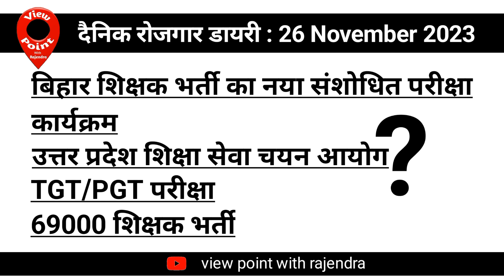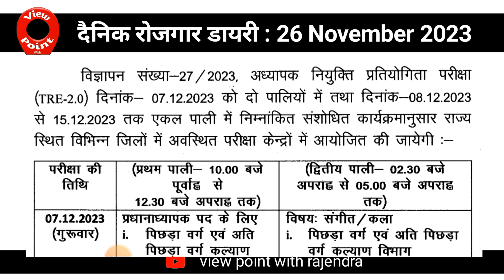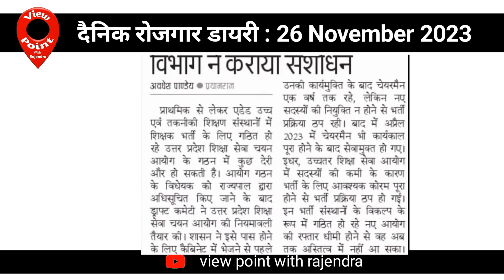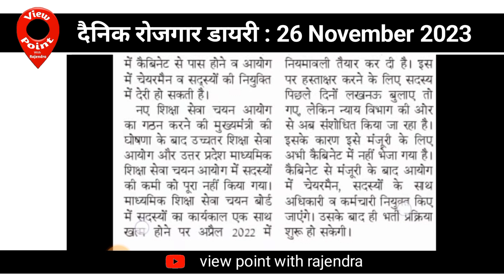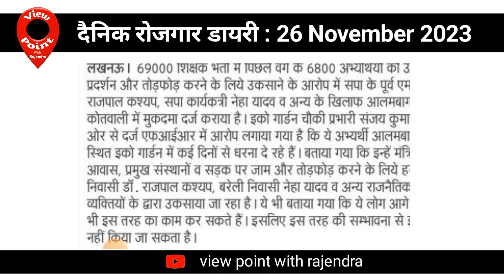BPSC TRE 2.0 परीक्षा में नया संशोधन | UP TGT/ PGT की नई सूचना | RO/ARO